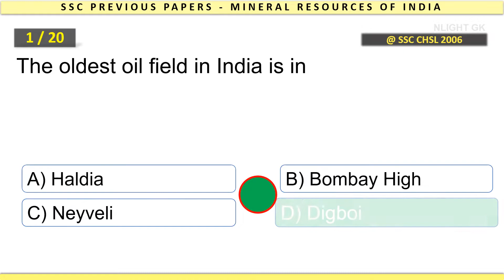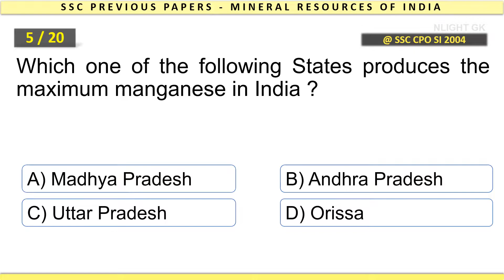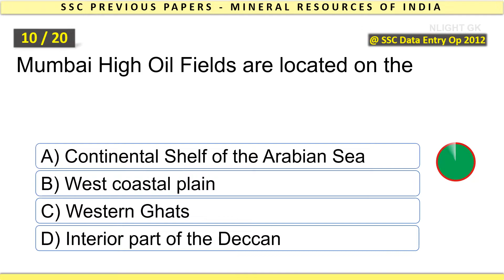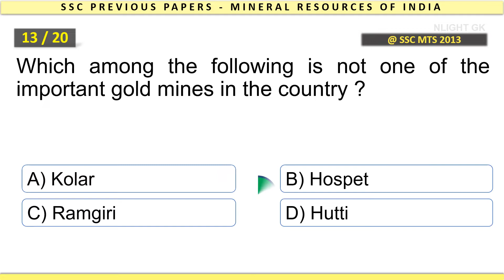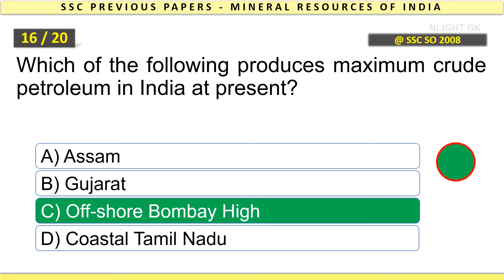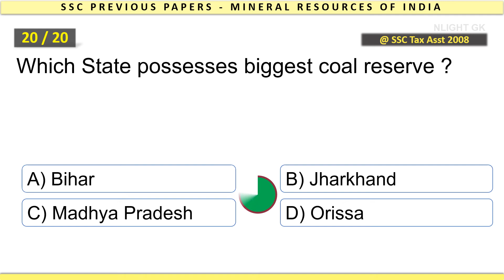Minerals Resources of India | Part 2| Geography | SSC Previous Year Questions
Welcome to NLIGHT GK. For All SSC Exams, Railway Exams and other Competitive Preparations. Focus on Previous Year Question Papers GK and General English
Just Relax and Revise.

"Minerals Reources of India 20 mcqs | SSC Previous year Questions | Geogrpahy | In English
20 - Previous Year SSC MCQs

The oldest oil field in India is inThe largest producer of Lignite in India is :In the world, India tops in the production ofWhich State of India has the largest reserves of monazite, with a high thorium content ?Which one of the following States produces the maximum manganese in India ?Anantapur district in Andhra Pradesh is famous forWhat is Khetri in Rajasthan famous for ?Huge deposits of uranium were recently found inTummalapalli in Andhra Pradesh has recently come on the world map for its largestMumbai High Oil Fields are located on theTummalapalle, where huge reserves of uranium have been found, lies in the state of?Which is the second most abundant metal in the earth’s crust?Which among the following is not one of the important gold mines in the country ?Gujarat is the largest producer of salt in India becauseIndia is one of the largest producers of manganese ore in the world along withWhich of the following produces maximum crude petroleum in India at present?""Panna"" is an important place in Madhya Pradesh. It is famous for :Which of the following statements is correct ?Jadugoda mines are famous forWhich State possesses biggest coal reserve ?"